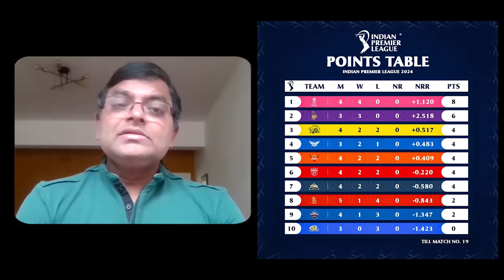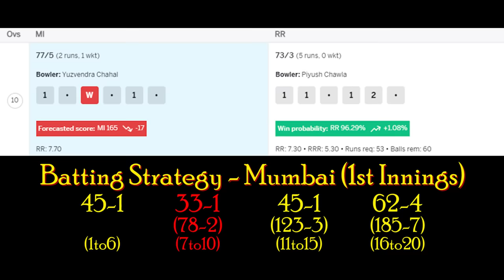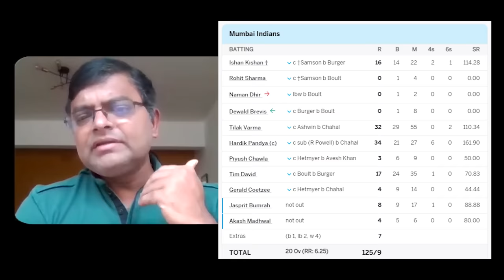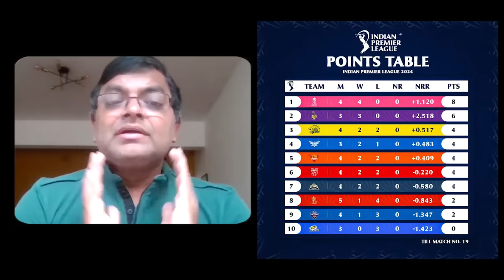Can Hardik Turn Around MI? IPL 2024 Mumbai Indians vs Delhi Capitals Preview | MIvsDC | Pdoggspeaks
Music used in this video:
♪ Biscuit (Prod. by Lukrembo)